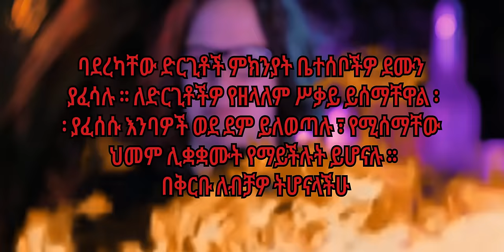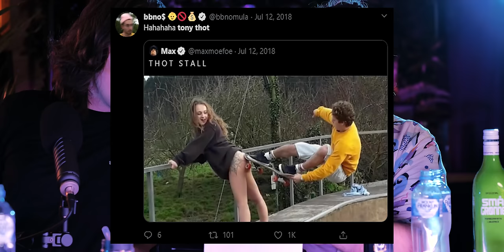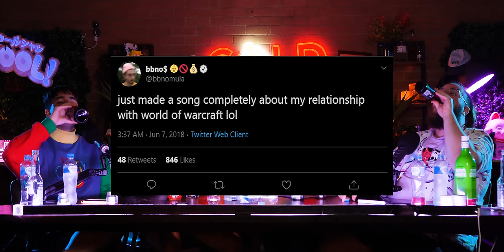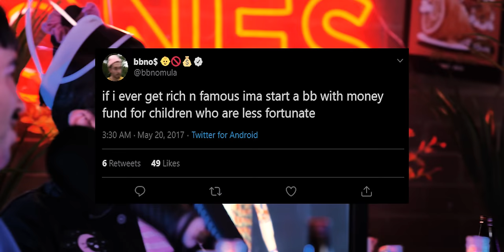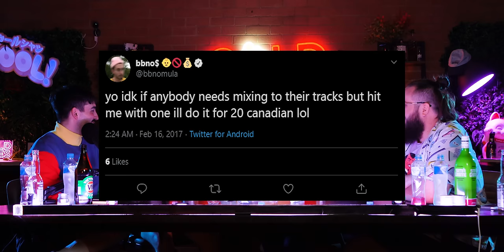bbno$ goes lalala | Cold Ones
Animations by DavidToonsYT & Ciaran Askew

♫ Homage - Cold Ones Mix ♫